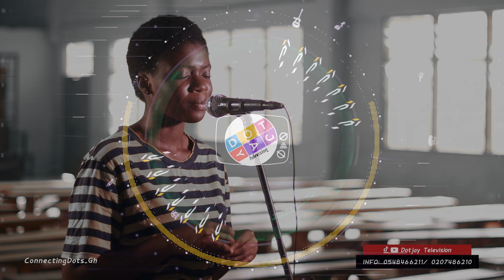Meditate on these songs Everyday with Nana Afia.